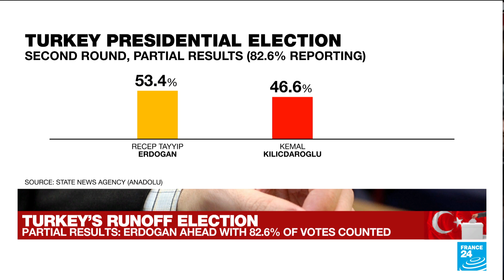Two candidates successfully 'mobilize their supporters' for second round • FRANCE 24 English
"People had expected voters to stay away out of laziness, out of the expectation that Erdogan's victory was a foregone conclusion," reports FRANCE 24's Jasper Mortimer from Ankara. "But it does seem the two main contenders have managed to mobilize their supporters as effectively as they did last time."